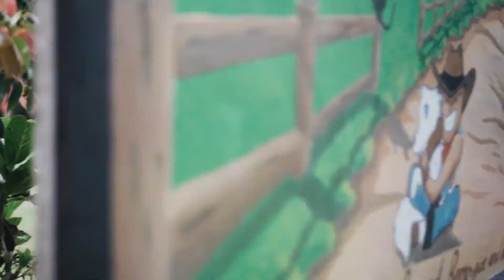Rescued Horse finally off from endles wagon-puller Cinematic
The horse finally runs on the grasses and soils after 8 years of pulling tourists and things on her back, we found out and rescued her just in time after getting to know that she was going to slaughter house.

At the same time we brought Morgan too (the smaller horse) he was in the cage from the moment he was born into this world. I hope you enjoy this little cinematic.
Kuda itu akhirnya berlari di rerumputan dan tanah setelah 8 tahun menarik turis dan barang-barang di punggungnya, kami menemukan dan menyelamatkannya tepat pada waktunya setelah mengetahui bahwa dia akan pergi ke rumah jagal.

Pada saat yang sama kami juga membawa Morgan (kuda yang lebih kecil) dia berada di kandang sejak dia lahir ke dunia ini.

Music credits to :
Grand Phantasm

Gear :
Sony A6400